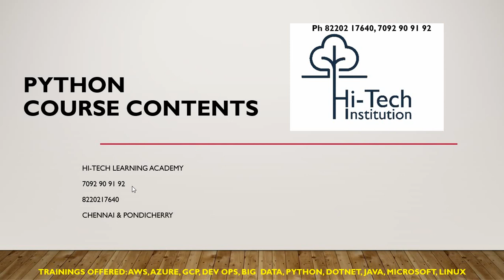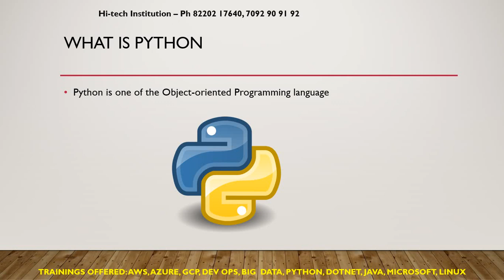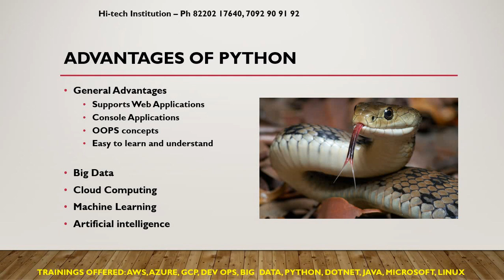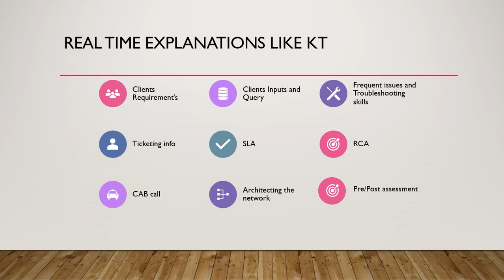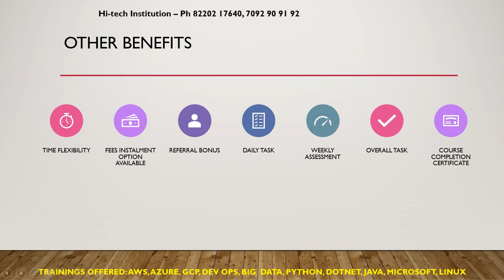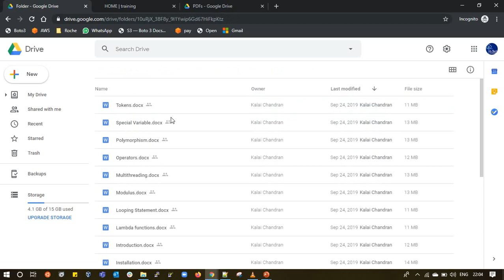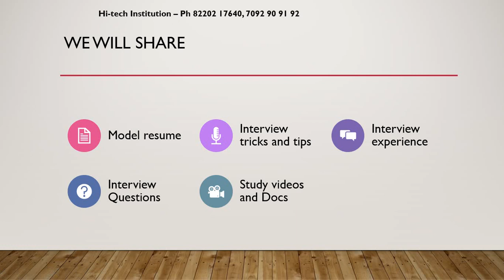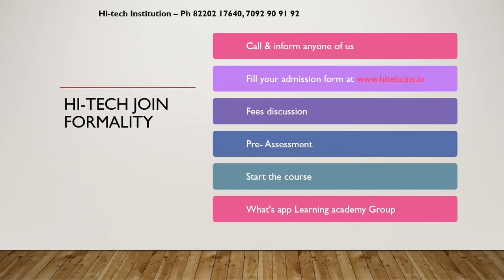Python Developer || Why I should Join Python Course in Hi-Tech Institution..??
Hi-Tech Institution
Ph: 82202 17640 and 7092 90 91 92

Python, Cloud Computing, All Cloud Providers, Dev Ops, open source tools, Development

In this Video, We are discussing about the python Real Time Projects followed by a Training.